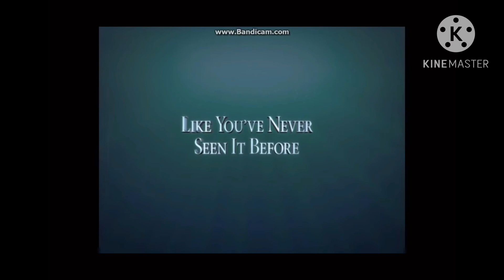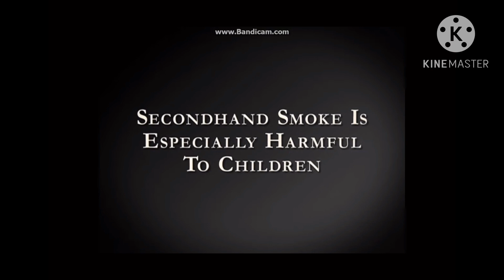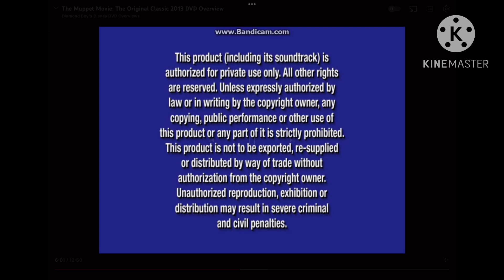opening to gsagason at knight 2013 dvd